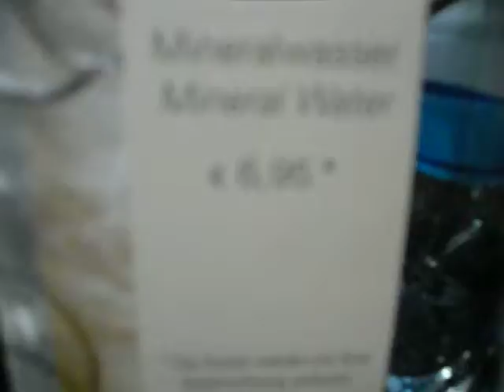Berliiiiiin..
I Have Arrived In Berlin And I Did A Small Video For It. Not Much To It! Just This Weird German Programme And My Mom.

Have Fun Watching O.o